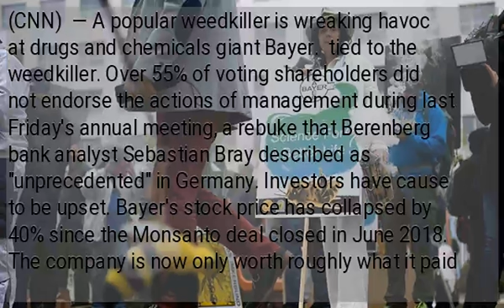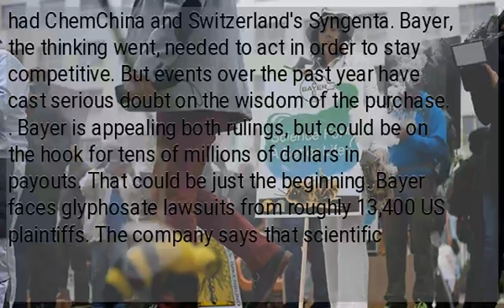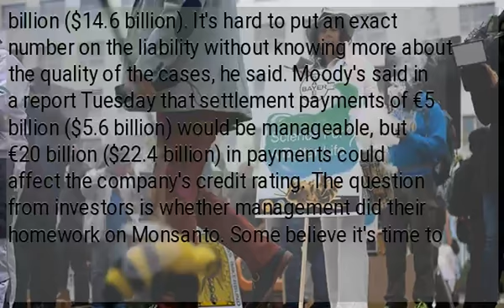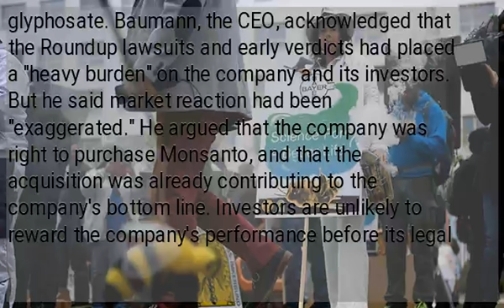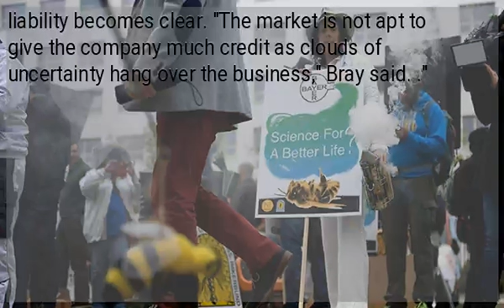Roundup cancer cases could cost Germany's Bayer billions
(CNN)  — A popular weedkiller is wreaking havoc at drugs and chemicals giant Bayer.  tied to the weedkiller. Over 55% of voting shareholders did not endorse the actions of management during last Friday's annual meeting, a rebuke that Berenberg bank analyst Sebastian Bray described as "unprecedented" in Germany. Investors have cause to be upset. Bayer's stock price has collapsed by 40% since the Monsanto deal closed in June 2018. The company is now only worth roughly what it paid for the US chemical maker. While not binding, the shareholder vote increased pressure on CEO Werner Baumann and forced Bayer's supervisory board to issue a statement reiterating its support for the leadership team. The purchase of Monsanto, which took almost two years for regulators to approve, didn't always look like a dud. Dow and DuPont had already announced a tie-up in agrochemicals when the Monsanto deal was struck in September 2016. So had ChemChina and Switzerland's Syngenta. Bayer, the thinking went, needed to act in order to stay competitive. But events over the past year have cast serious doubt on the wisdom of the purchase. . Bayer is appealing both rulings, but could be on the hook for tens of millions of dollars in payouts. That could be just the beginning. Bayer faces glyphosate lawsuits from roughly 13,400 US plaintiffs. The company says that scientific research proves glyphosate is safe when used as directed, and is not carcinogenic. But it could still opt to settle the thousands of pending cases, according to analysts. Damien Conover, an analyst who covers Bayer for Morningstar, estimates that it could wind up paying €2 billion ($2.2 billion) in costs related to glyphosate litigation. In a worst-case scenario, Conover predicts costs could rise above €13 billion ($14.6 billion). It's hard to put an exact number on the liability without knowing more about the quality of the cases, he said. Moody's said in a report Tuesday that settlement payments of €5 billion ($5.6 billion) would be manageable, but €20 billion ($22.4 billion) in payments could affect the company's credit rating. The question from investors is whether management did their homework on Monsanto. Some believe it's time to consider dramatic structural changes, such as dividing up Bayer's pharmaceutical and agriculture businesses. "They are of the opinion that US legal liabilities are difficult to quantify and unlikely to go away any time soon," Bray said. Concerns about the company's legal exposure were on full display at last week's shareholder meeting. Ingo Speich, who represented Deka Investment at the event, said he voted against the management because the Monsanto deal had been "value destroying." Deka is demanding "far more transparency" on the potential financial impact of litigation, Speich said. "The biggest problem with the share price is uncertainty," he added. Bayer Chairman Werner Wenning said in the statement of support for management that the "top priority" is to "vigorously and successfully defend the company" in court proceedings related to glyphosate. Baumann, the CEO, acknowledged that the Roundup lawsuits and early verdicts had placed a "heavy burden" on the company and its investors. But he said market reaction had been "exaggerated." He argued that the company was right to purchase Monsanto, and that the acquisition was already contributing to the company's bottom line. Investors are unlikely to reward the company's performance before its legal liability becomes clear. "The market is not apt to give the company much credit as clouds of uncertainty hang over the business," Bray said. ."...